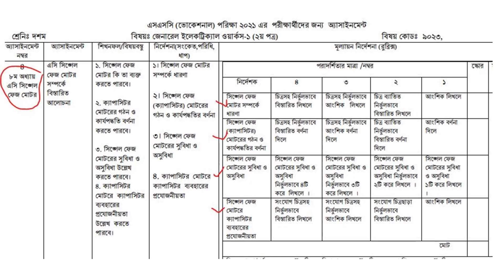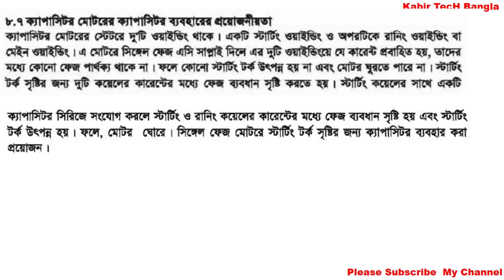SSC 2021 Vocational General Electrical Workers-1 Assignment Solution 6th Week